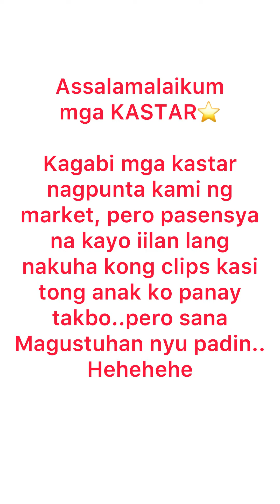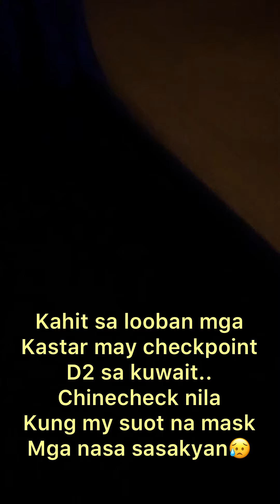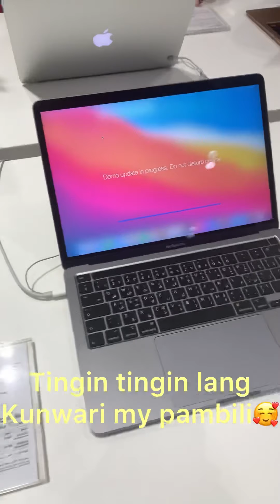SHOPPING MARKET SA KUWAIT+TAMANG LAKAD LANG!!! Bengali❤️pinay life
Thank you and ALLAH bless us all!
Takecare always❤️